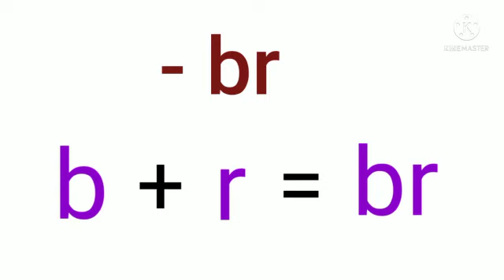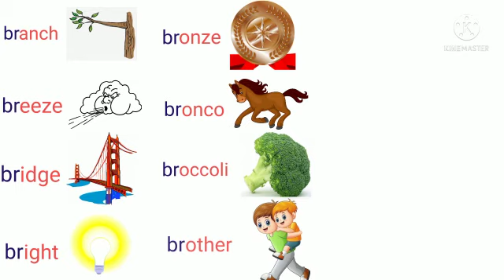"br" words / Consonant blends / Vowel Blends / Initial blends "br" letter words with vowels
"br" words / Consonant blends / Vowel Blends / Initial blends "br"  words  /Consonant blends / Learn Phonics for Kids / Vowel for kids / Reading phonics for kids / How to read "br" sound

1."br" words / Consonant blends / Vowel Blends / Initial blends "br" 5 letter words with vowel i,o & u

2."br" words / Consonant blends / Vowel Blends / Initial blends "br" 5 letter words with vowel a & e

5."cl" words / Consonant blends / Vowel Blends / Initial blends "cl" 5 letter words with vowel e & u

6."cl" words / Consonant blends / Vowel Blends / Initial blends "cl" 5 letter words with vowel a & i

10."bl" words / Consonant blends / Vowel Blends / Initial blends "bl" 5 letter words with vowel e,i & u

11."bl" words / Consonant blends / Vowel Blends / Initial blends "bl" 5 letter words with vowel a & o

23.Body Parts For Kids / Our Body Parts / Learn Parts of Body Name / Parts of Body With Spellings